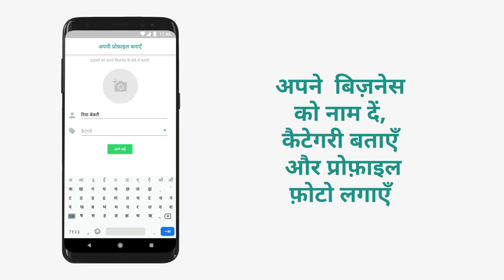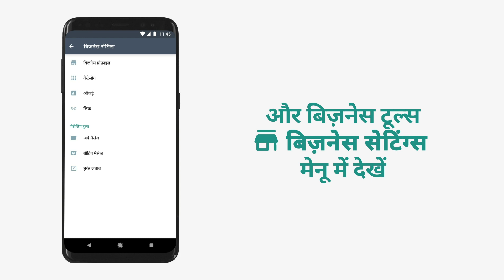WhatsApp Business ऐप में प्रोफ़ाइल कैसे बनाएँ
जानें कि WhatsApp Business ऐप में बिज़नेस प्रोफ़ाइल कैसे बनाई जाती है. WhatsApp Business, बिज़नेस करने वालों के लिए अपने ग्राहकों से कनेक्ट करने का आसान, सुरक्षित और भरोसेमंद ऐप है. यहाँ हम आपको बताएँगे कि आप अपनी बिज़नेस प्रोफ़ाइल के ज़रिए अपने बिज़नेस की डीटेल्स जैसे कि प्रोफ़ाइल फ़ोटो, बिज़नेस का समय, लोकेशन आदि कैसे शेयर कर सकते हैं.